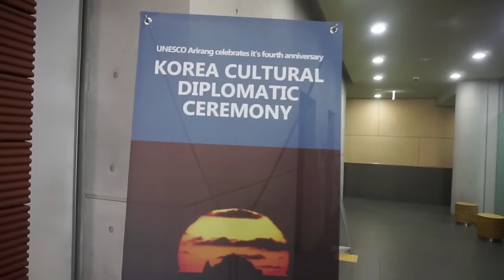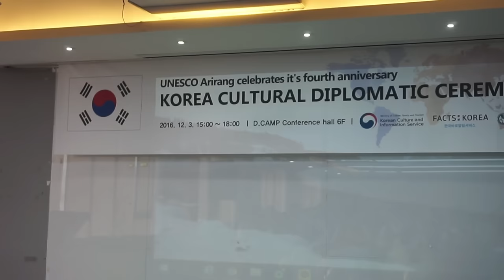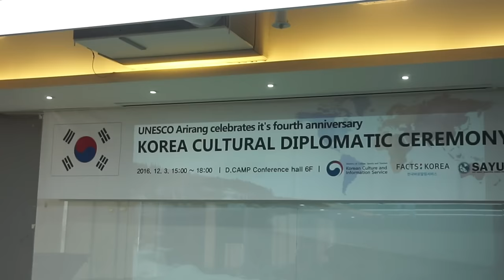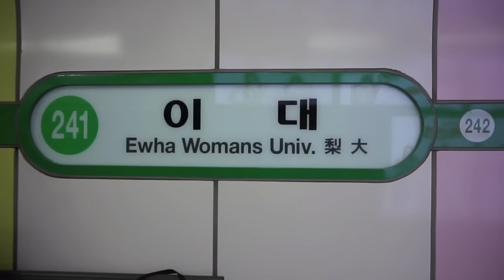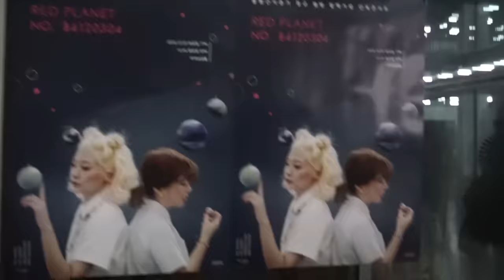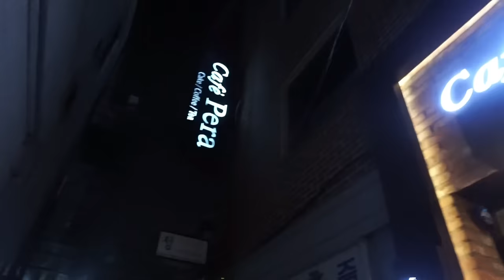I GOT A FREE HANBOK & Follow Me to the Bolbbalgan4 Concert~!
The event I went to was organized by a non-profit organization called, SAYUL, that wanted to thank foreign YouTubers who are living in Korea and promoting a positive image of Korea through their content. So that's why we got free hanboks, a certificate, and plaque, as a thank you gesture for being kind of private ambassadors of Korea.😍 Alhamdullilah, my hanbok was randomly chosen for me, but I happened to pick a matching hijab, and it all worked out in the end~ ㅋㅋ

Where you can find me:

S N A P C H A T: HijabiSeoulCity